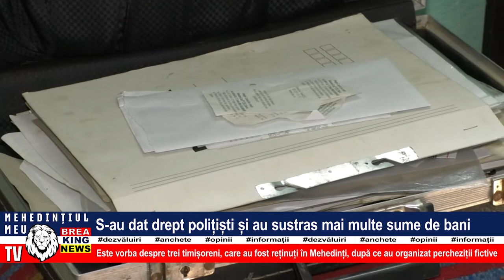S-AU DAT DREPT POLIȚIȘTI ȘI AU SUSTRAS MAI MULTE SUME DE BANI